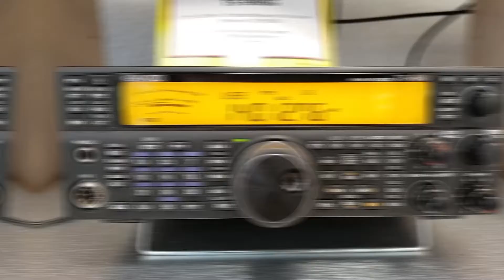ICOM IC-T10 - Dayton Hamvention 2022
2022 saw the return of the Dayton Hamvention and also celebrated the 70th anniversary of the world's largest ham radio trade show. Ham Radio Outlet went to the show, of course and spoke to many of the vendors.

In this video, your Ham Radio Sensei, Julian Frost (N3JF) spoke with Ray Novak from ICOM America about the new IC-T10 handheld radio.